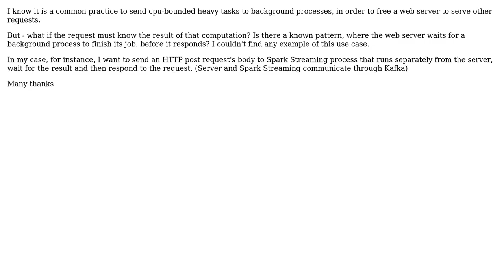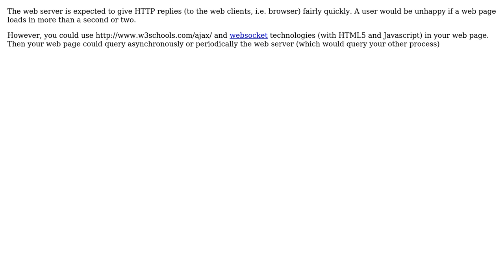Send heavy computation jobs from web server to another process and wait for response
Software Engineering: Send heavy computation jobs from web server to another process and wait for response

With thanks & praise to God, and with thanks to the many people who have made this project possible! | Content (except music & images) licensed under CC BY-SA | Music | Images & others | With thanks to user Robert Munn user Basile Starynkevitch user AlonL and the Stack Exchange Network Trademarks are property of their respective owners. You are responsible for your own actions.